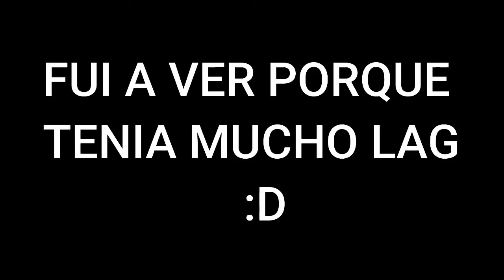DIA 2+300 de ping|FORTNITE PROGRESO DE EDICION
bueno pues 300 de ping no esta nada mal(sarcasmo) pues chicos ya casi no me trabo al editar esperemos convertirme en una bestia asi que nada nos vemos hasta la proxima BAY